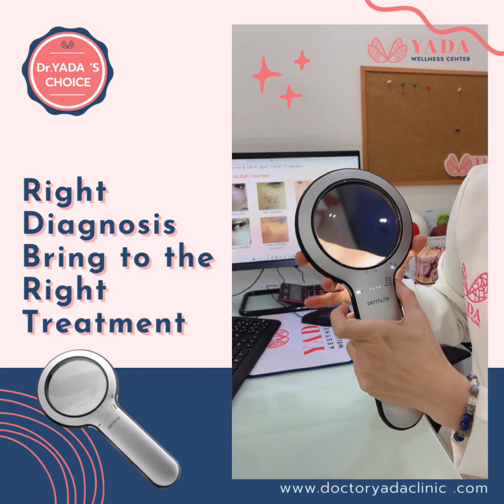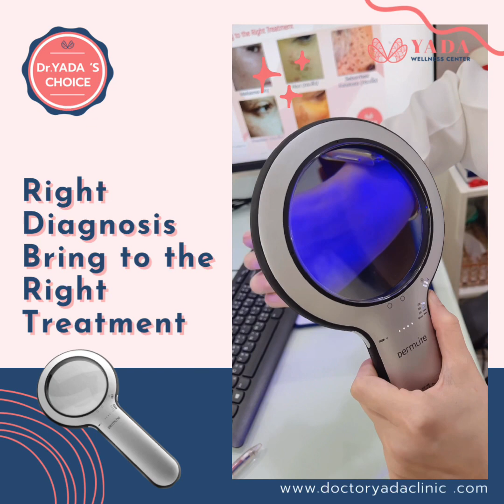ตัวช่วยวินิจฉัยของคุณหมอญาดา Magic Wand : The Right Diagnosis bring to the right treatment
The Right Diagnosis bring to the Right Treatment จุดเริ่มต้นที่สำคัญที่สุดในการรักษาปัญหาเม็ดสีผิดปกติบนหน้า คือการวินิจฉัยให้ถูกต้องค่ะ

จุดดำๆบนหน้า ไม่ใช่ทุกรอยโรคจะเป็นฝ้านะคะ จุดเริ่มต้นที่สำคัญที่สุด คือคุณหมอต้องวินิจฉัยให้ถูกต้อง เนื่องจากรอยโรค จะมีเม็ดสีที่ผิดปกติอยู่คนละชั้นผิวกัน เวลารักษาจึงใช้วิธีที่ต่างกัน
รอยโรคสีดำๆเป็นได้หลายอย่าง เช่น

1. ฝ้า (Melasma)
2. กระลึก (Nevus of Hori)
3. กระเนื้อ (Seborrheic Keratosis)
4. กระ (Freckle)
5. กระแดด (Solar Lentigo)

เราจึงต้องเริ่มจาก วินิจฉัยให้ถูกต้อง จึงจะนำมาซึ่งการรักษาที่ถูกต้องค่ะ  The Right Diagnosis bring to the Right Treatment

ปัญหาเม็ดสีของคุณเป็นแบบไหน ส่งรูปมาปรึกษา ปัญหาผิวพรรณ กับคุณหมอได้โดยไม่มีค่าใช้จ่าย 👉🏻
Yada Clinic Pattaya
Aesthetic, Anti-Aging and Wellness Center.
Facial Design, Body Sculpting & Innovative LASER
Because Results Matter “You Dream It, We Do It!”
ปรับรูปหน้า สัดส่วน โดยไม่ศัลยกรรม
📍สาขาพัทยากลาง
ใต้มามั่น แมนชั่น พัทยากลางซอย10 (ซอยร้านอาหารแดงดำ)
📍สาขา Central Marina
ชั้น 2 ติดทางเข้า ตรงข้ามธนาคารกรุงไทย หน้าบิ๊กซี